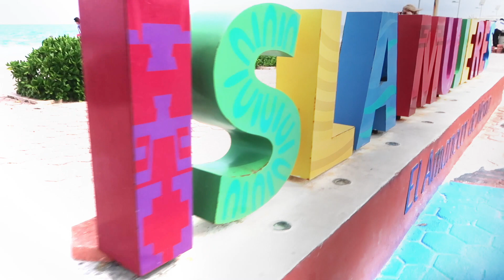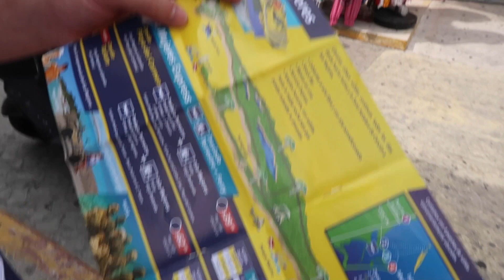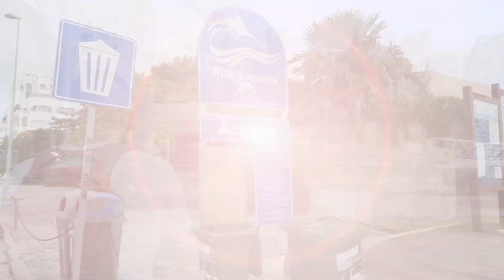CAR CRASH IN CANCUN? Welcome to Cancun Mexico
Hey Guys, This is our Mexican Cancun VLOG, we truly hope you enjoy this. We have added a few little tips on how to get around mexico & we will also add more tips below.

- Taxi Airport - Downtown Cancun = $156 MXN (2 people) aprx. $8 USD
- Downtown is the CENTRE of everything, Shops, Groceries, Markets, Restaurants, Taxi Ranks, Bus Terminals. (20 minutes walk is the longest) (except for the beach which is a 15 minute drive)
- Fare to the Beach - $200 MXN ; $10 USD

DONT BE AFRAID TO BARGAIN WITH THEM & ALSO, SAY NO AND LOOK FOR CHEAPER OPTIONS.